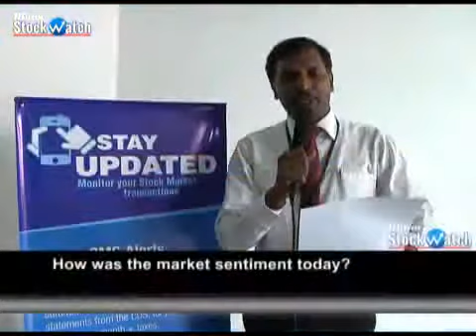Stock 2015 03 31